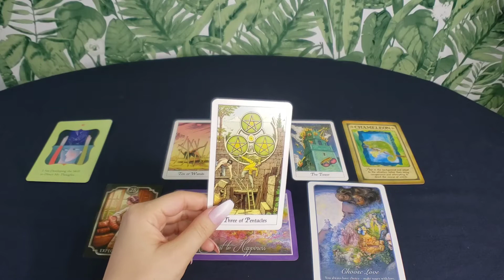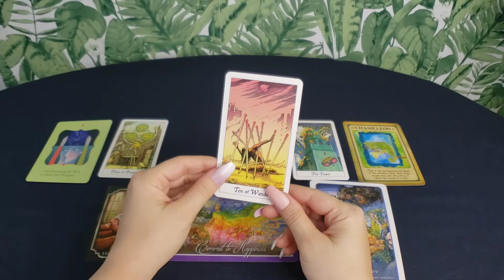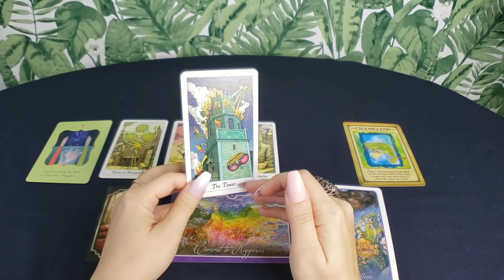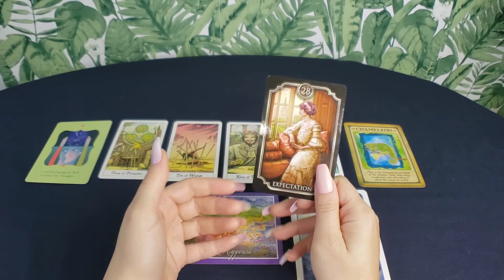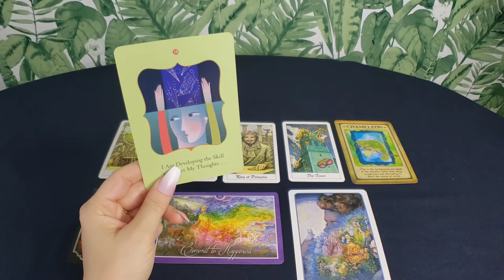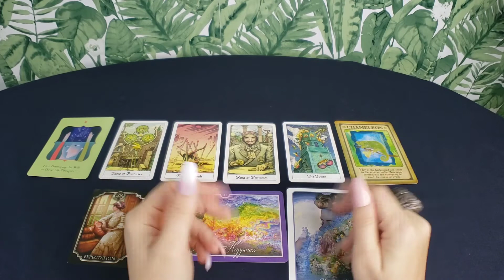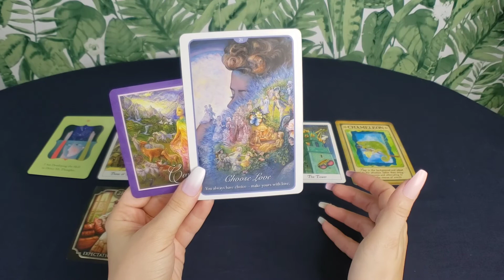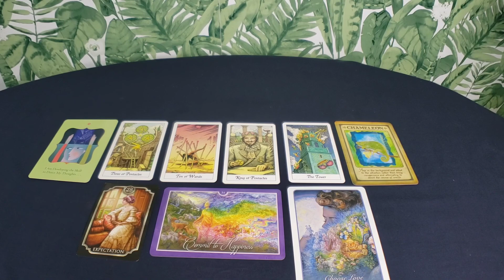♋CANCER Tarot AUGUST ♋🔮CANCER Tarot reading predictions for August 2020🔮♋